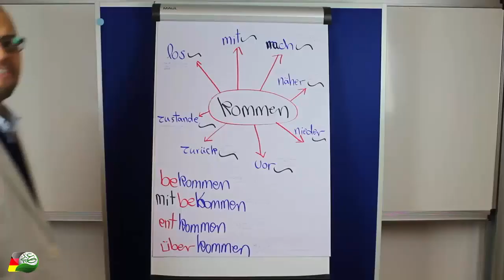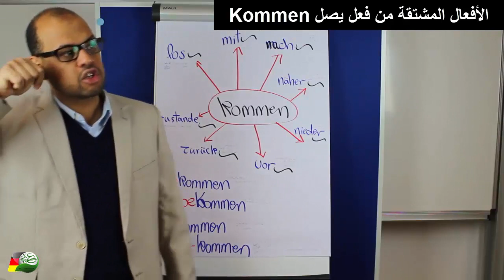Verb kommen _ Kapsel 7 | الافعال المشتقة من فعل يصل مع أهم البوادئ المتصلة والمنفصلة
Kapsel 7 Verb kommen
اهم الأفعال الالمانية المشتقة من فعل يصل أو يأتي
تعلم اللغة الألمانية من البداية للاحتراف مع مستر شحاته
●☆●▬●●● ☆ من هو  محمد شحاته  ☆ ●●●▬●☆●
- المترجم المعتمد والمُحلف للغة الالمانية في المانيا والكويت .
 - مدرب لغة المانية محترف وممتحن معتمد من طرف معهد غوته ألمانيا .
- مترجم معتمد سابق للسفارة الألمانية في دولة الكويت وأيضا مترجم معتمد سابق للسفارة الألمانية في دولة الأردن .